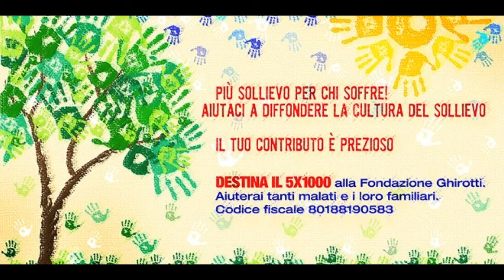Giornata del Sollievo 2016 Gianluca Sciortino